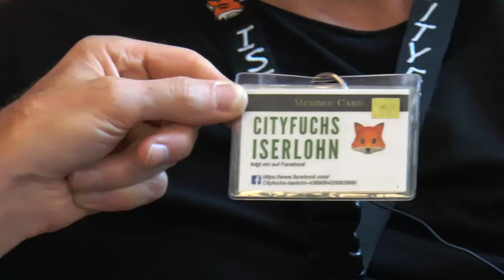Rote Couch 001: Der Cityfuchs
Der Iserlohner Autor, Coach und Moderator Andreas Winter lädt auf seine "Rote Couch" Gäste mit unterschiedlichen Schwerpunkten ein.
Der "Cityfuchs" Bernd Manthey ist Taxifahrer und scannt Iserlohn auf Neuheiten und Besonderheiten und stellt kurze Interviews mit denen auf seine Social Media Seiten.
Folge 001